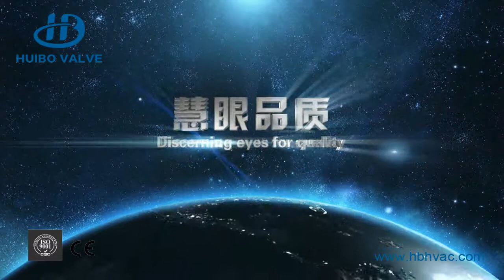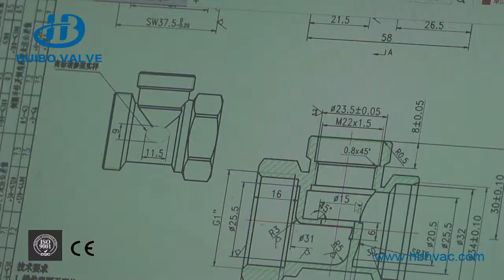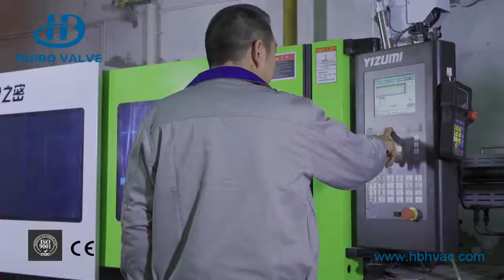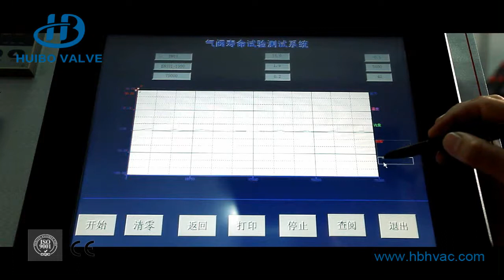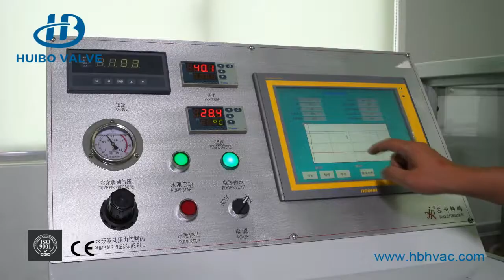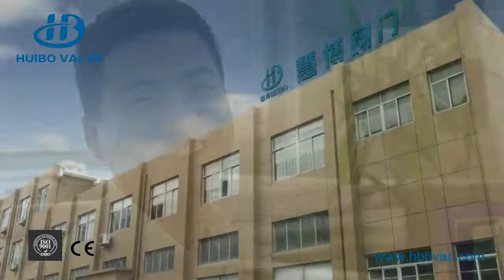Huibo Valve Promotion video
Zhejiang Hui Bo Valve Technology Co., Ltd., is specialized in top quality HAVC system parts and brass valve products with 25 years of experience. Hui Bo valve established the factory in the brass valve town of China - Yuhuan,Zhejiang province.

OEM factory ! Brass valve supplier ! High quality !